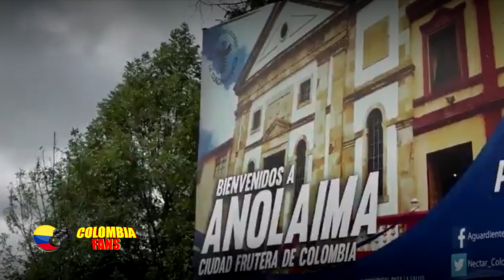EL TRISTE FINAL de DIEGO CAMACHO ACTOR COLOMBIANO, la VIDA y el TRISTE FINAL de Diego Camacho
En las últimas horas se ha dado a conocer una triste noticia que pone en luto a la televisión, pues uno de los actores más queridos por los colombianos ha fallecido, el actor Diego Camacho murió el domingo 7 de noviembre de 2021 a sus 63 años, aquí en Colombia fans te contaré todos los detalles de su vida y fallecimiento, y en tributo a su memoria hablaremos acerca de la trayectoria artística de este gran actor...